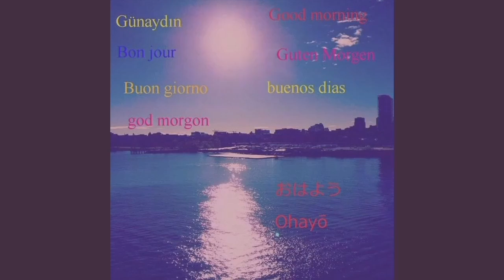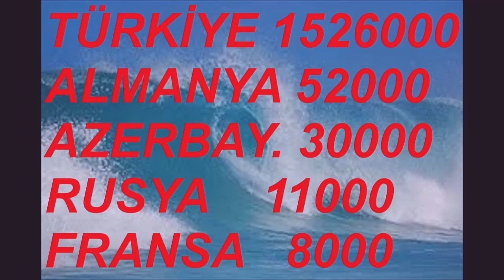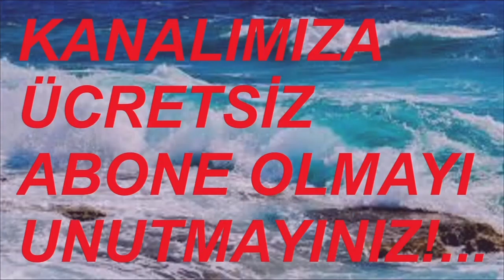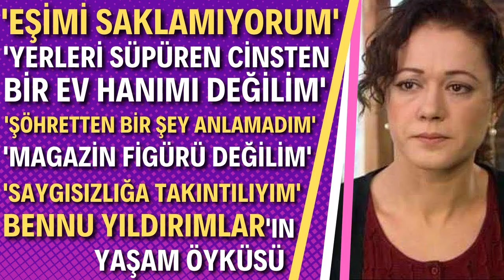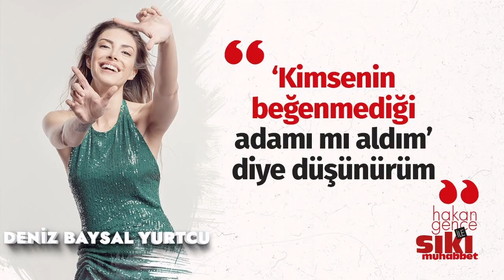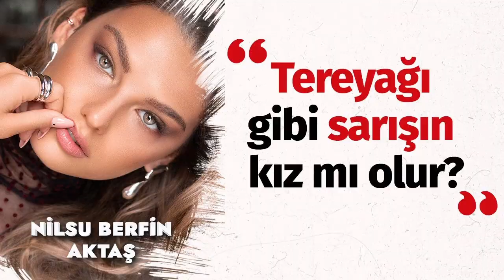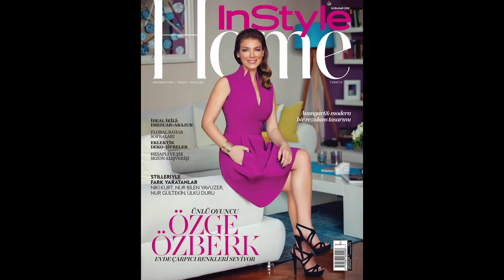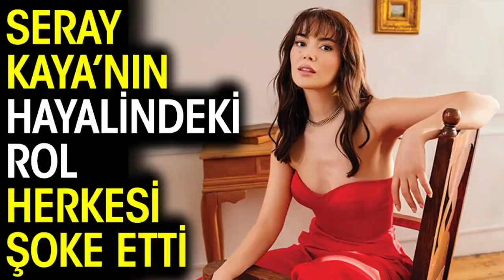SİMAY BARLAS VİDEO NO: 26585